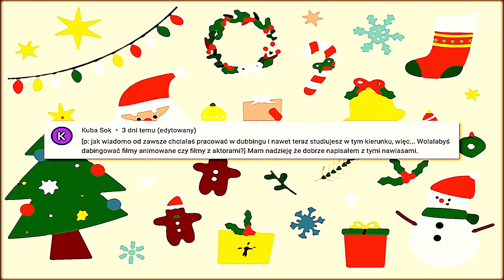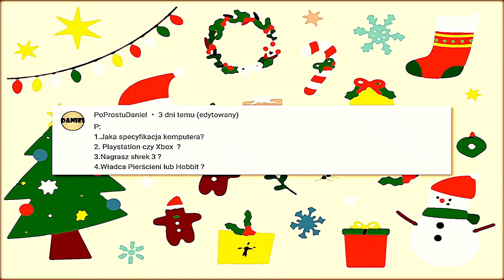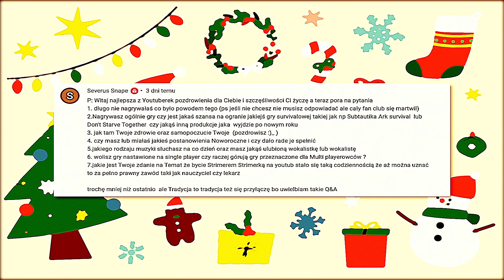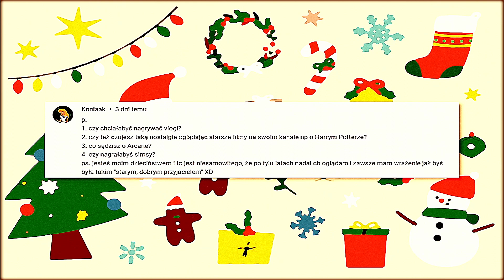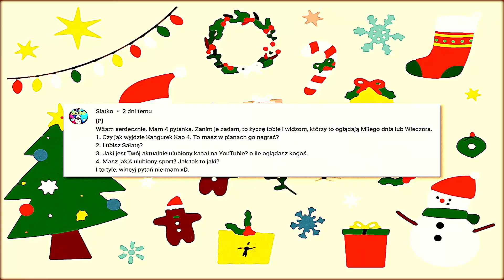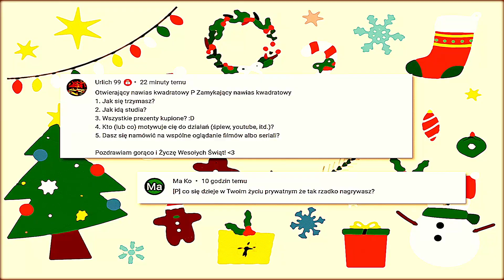ŚWIĄTECZNE Q&A 6.0! "STUDIA, CZEMU MNIE NIE BYŁO, KRET KRETES"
Yo! :)
W końcu się widzimy, bardzo bardzo mnie to cieszy.
Tradycji musi stać się zadość, więc wlatuje świąteczne Q&A.
Ślicznie dziękuję za wszystkie pytania. Nie sądziłam, że się wyrobię i wyjdzie z tego pół h.
Zdrowych, wesołych, SPOKOJNYCH świąt.

Dziękuję za wszystko, Poziomka!